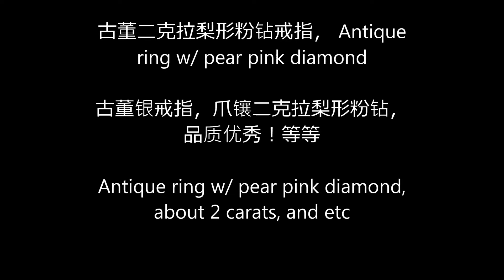古董二克拉梨形粉钻戒指， Antique ring w/ pear pink diamond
古董银戒指，爪镶二克拉梨形粉钻， 品质优秀！
Antique ring w/ pear pink diamond, about 2 carats.